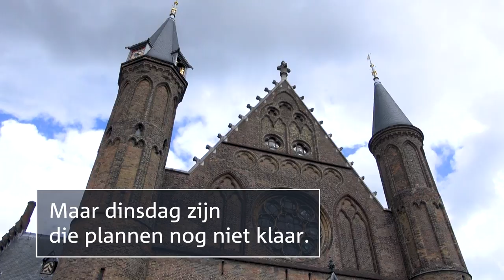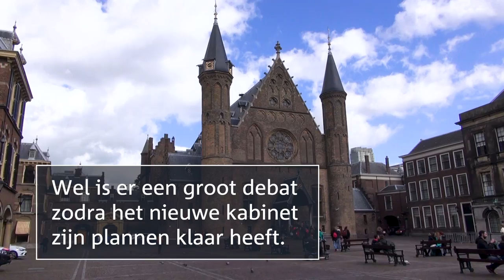Prinsjesdag 2017: anders dan anders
Op dinsdag 19 september 2017 is het Prinsjesdag. Een dag vol tradities, zoals de rijtoer met de koets, de troonrede en de aanbieding van de Miljoenennota en de rijksbegroting. Maar de hoogtijdag van de Nederlandse democratie is dit jaar toch wat anders dan anders. De begroting komt namelijk van een kabinet dat al sinds 14 maart demissionair is. Veel nieuw beleid wordt dan ook niet verwacht. En in de dagen na Prinsjesdag zijn er geen Algemene Politieke Beschouwingen. Maar de feestdag van de democratie gaat altijd door.